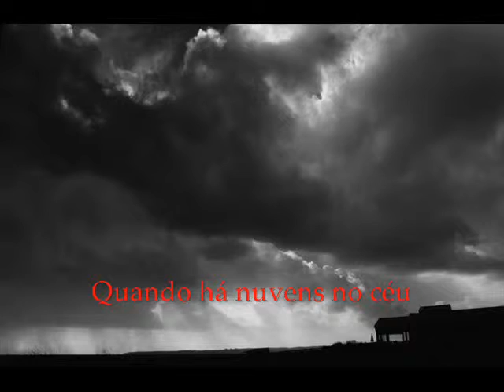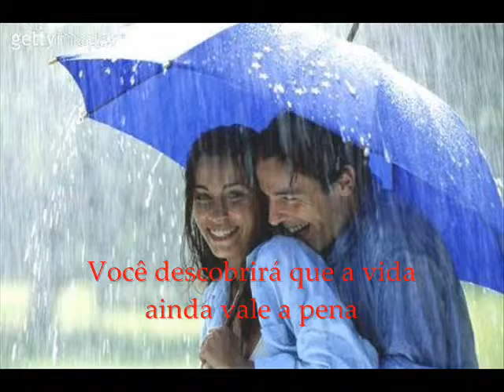Smile l Sorria SEMPRE!!!